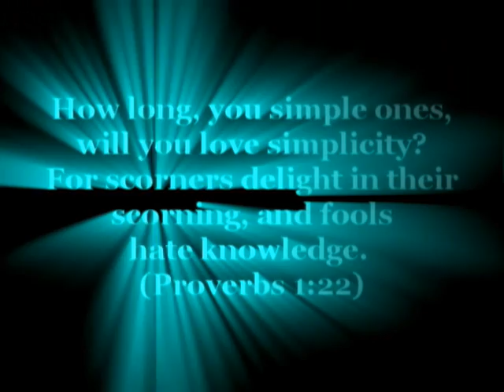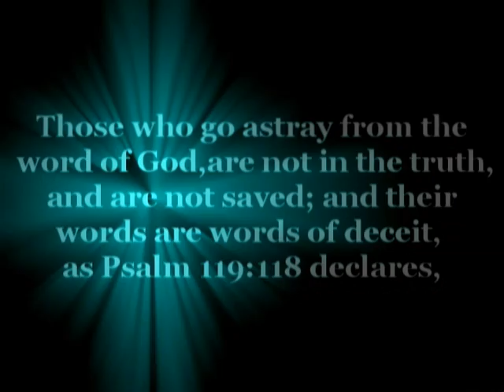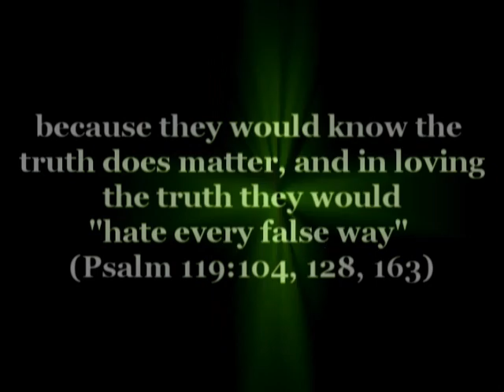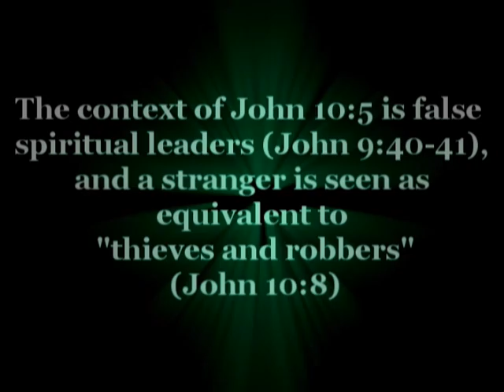False Christianity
Song by Skillet - falling in the black, a Christian band.

It's unfortunate I had to make this video, but people who claim to be Christians need to check themselves. This isn't an easy walk.